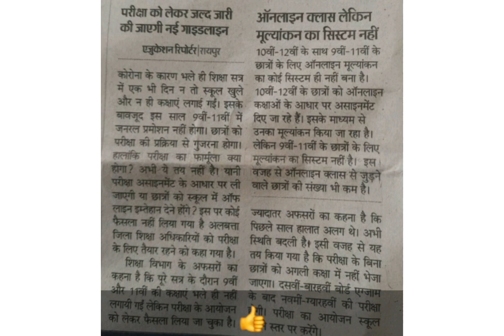कक्षा - 9वीं 11वीं🔥परीक्षा होगा इस वर्ष जनरल प्रमोशन नहीं होगा! Class 9th &11ths Exam will be held